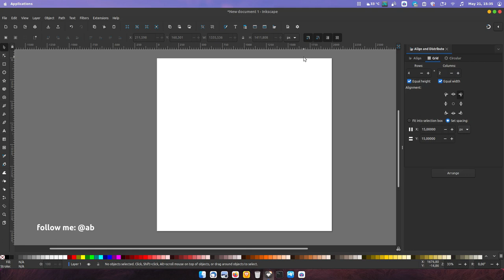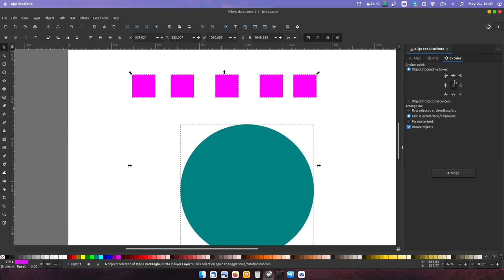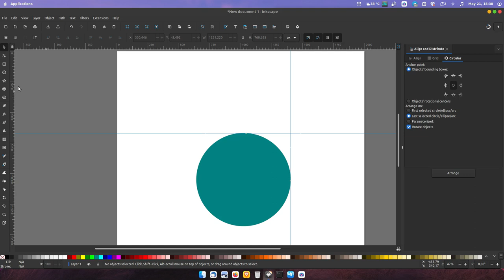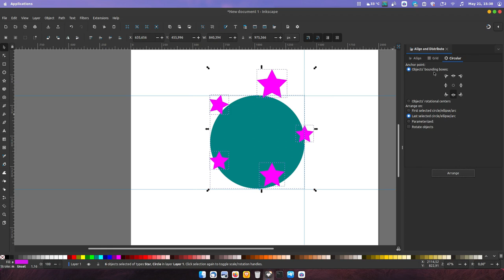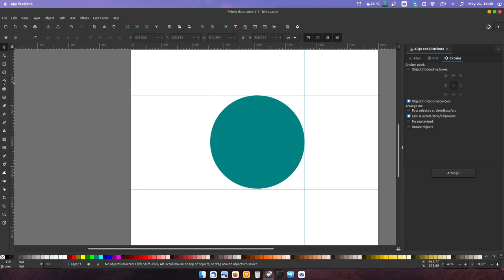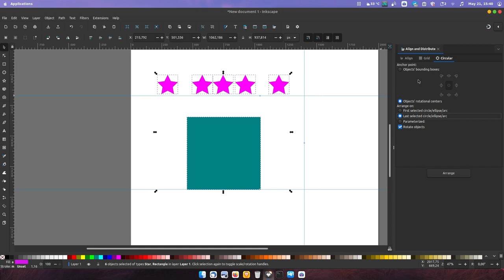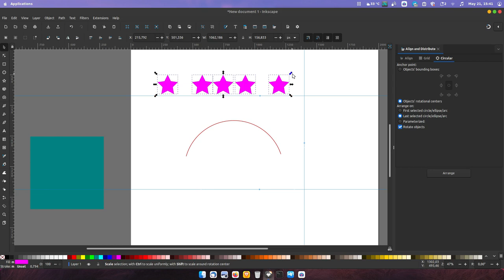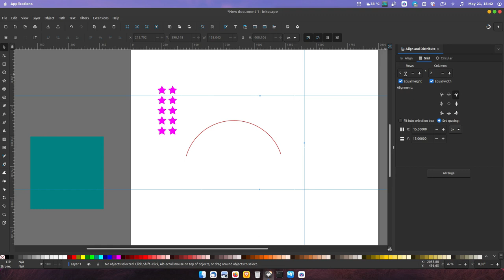Cara menggunakan Circular & Grid menu di Inkscape I Inkscape Tutorial